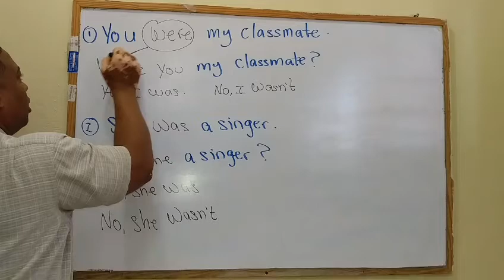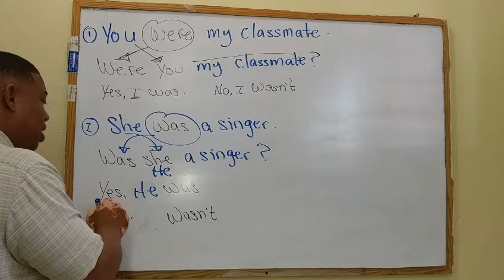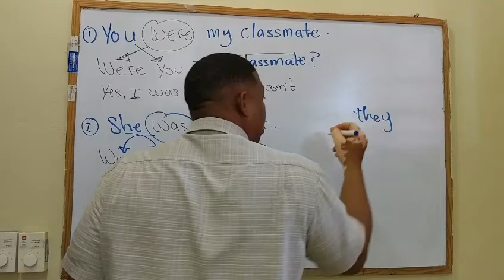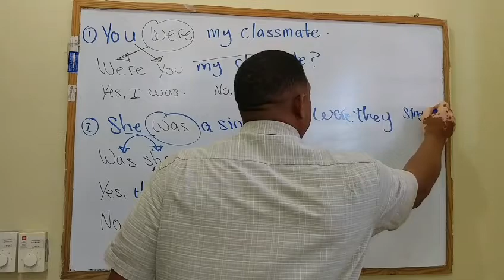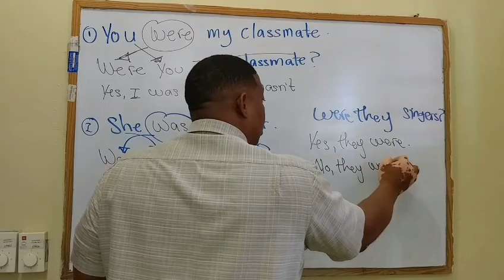PAST OF THE VERB BE QUESTIONS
HERE YOU WILL LEARN HOW TO FORMULATE QUESTIONS WITH THE VERB TO BE IN THE PAST.